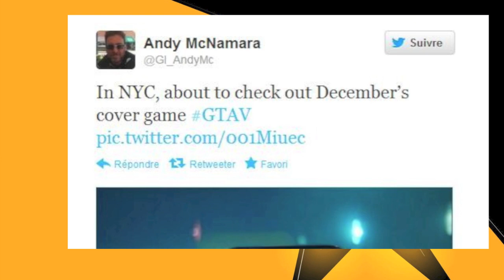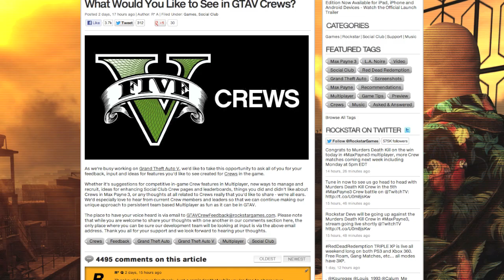Analyse - GTA 5 dernières nouvelles (n°3)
Voilà une mise à jour des publications de Rockstar au 21 octobre 2012